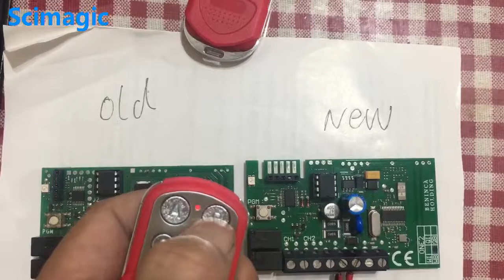433 92Mhz New Beninca Replacement Remote Programming Procedure with Beninca Receiver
Larissa Peng
ShenZhen Scimagic Development Technology Co. Ltd
T: 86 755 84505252 | | M: 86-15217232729